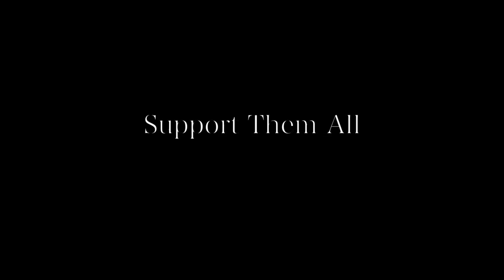DawsonTv - Episode 2 - Day 8 | Shot